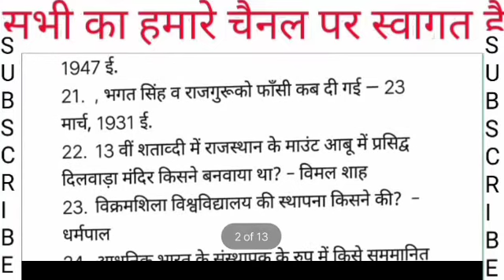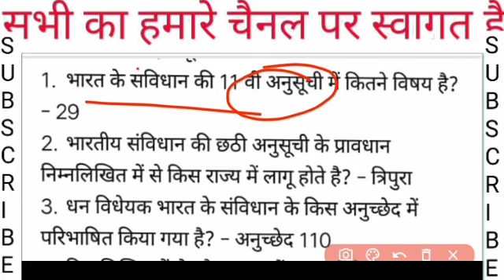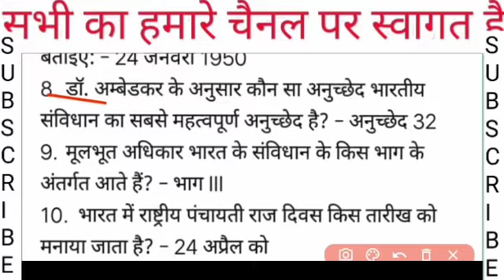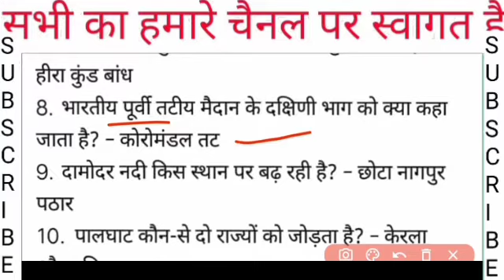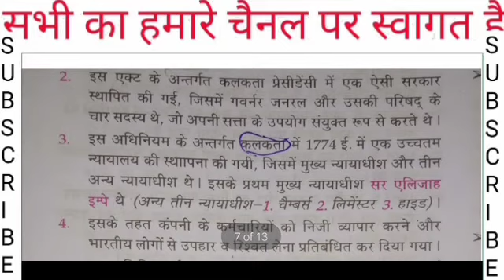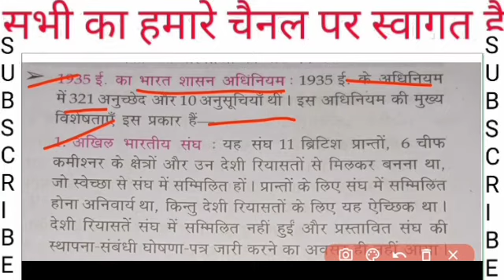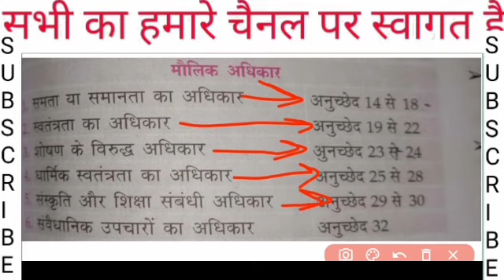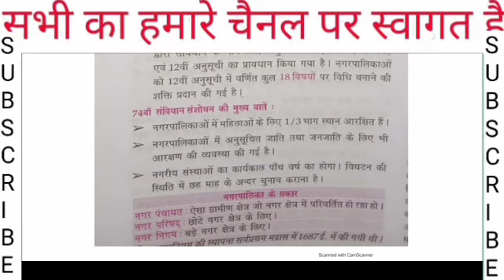deled most important practice set llimportant questionsllSocial science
आज की हेडलाइन डीएलएड वालों के लिए बहुत महत्वपूर्ण खबर है पूरा वीडियो जरूर देखें।।अबकी बार बैक नहीं शिक्षक बनेंगे।। देखिए पूरा वीडियो और हो जाइए तैयार।।One Shot vision d.el.ed third semester padhna hai bahut Jaruri abaki bar Shikshak banana haideled 3rd semester important question previous year।। अबकी बार डीएलएड पार।।आ गए एग्जाम सेंटर के नाम अब देने होंगे एग्जाम।। बहुत महत्वपूर्ण पूरा देखें वीडियो।।धरने का दम । पास है हम । UP DELED EXAM DATE 2020 I UP DELED BACK PROMOTE I UP DELED PNP UPDATE I NEW

🔴Live Update l up deled back promote l up deled 1st,2nd,3rd,4th promote l up deled exam date2020 l

UP DELED NOTICE II UP DELED EXAM DATE II UP DELED 2ND AND 4TH SEMESTER EXAM DATE II PNP UPDATE

UP DELED 1ST,2ND,3RD,4TH SEMESTER EXAM DATE II UP DELED PROMOTE II UP DELED 2017,18 BACK PROMOTE

UP DELED 2017,2018,2019 EXAM DATE II UP DELED EXAM UPDATE II UP DELED PNP UPDATE 22 SEP 2020

UP DELED BTC EXAM DATE 2ND SEMESTER AND 4TH SEMESTER II  BTC 2ND SEMESTER EXAM II DELED 2,4 SEMESTER

UP DELED 2017,2018,2019 BREAKING NEWS II डीएलएड 2017 वाले सभी fail हो सकते है ।। पूरा पैसा बेकार

डीएलएड 2017 बैच वालों का सेमेस्टर प्रमोट । ज्यादा परेशान न हो । deled 2017 batch promote

DELED SEMESTER PROMOTE I DELED 1ST SEMESTER PROMOTE I DELED 3RD SEMESTER PROMOTE I NOTICE DECLEAR

UP DELED 1ST AND 3RD SEMESTER PROMOTE 100% CONFIRM I BTC EXAM PROMOTE I 1
UP DELED SEMESTER EXAM NOTICE I UP DELED 1ST SEMESTER EXAM DATE I UP DELED BTC EXAM DATE I PNP UPDAT

2nd semester notice l UP DELED IMPORTANT NOTICE I PNP UPDATE I SEMESTERS EXAM DATE I 1ST SEMESTER EX

UP DELED EXAM DATE DECLARED I UO DELED EXAM DATE I UP DELED EXAM 1ST SEMESTER 2019-21 I UP DELED PNP

UP DELED/BTC 1ST SEMESTER 2019-21 EXAM DATE I UP DELED PNP UPDATE I UP DELED 1ST & 3RD SEMESTER EXAM

UP DELED 1ST SEMESTER EXAM UPDATE I UP DELED NEWS TODAY I UP DELED BTC EXAM DATE SHEET I PNP UPDATE

UP DELED EXAM UPDATE I UP DELED PNP UPDATE TODAY I UP BTC EXAM DATE I UP DELED PROMOTE I 1ST SEMESTE

UP DELED EXAM DATE 2020 I UP DELED/BTC EXAM 1ST SEMESTER 2019-20 I UP DELED STUDENTS PROMOTE

UO DELED EXAM DATE 2020 I UP DELED/BTC EXAM 1ST SEMESTER 2019-20 I UP DELED STUDENTS PROMOTE

UP DELED EXAM UPDATE TODAY I UP DELED BTC NEW EXAM DATE I UP DELED PNP UPDATE I BTC EXAM 1ST SEMESTE

UP DELED EXAM 1ST SEMESTER 2019-20 I UP DELED PNP NOTICE I UP DELED/B5C EXAM DATE SHEET I NOTICE

UP DELED EXAM 2010 I  Uttar Pradesh ke dipti cm ne liya bahut bada faisla

UP DELED EXAM 1ST SEMESTER 2019-20 l UP DELED PNP UPDATE TODAY I UP DELED /BTC EXAM DATE 2020

UP DELED 1ST SEMESTER EXAM DATE 2019-29 I UP DELED PNP UPDATE 11 JULY 2020 I UP DELED / BTC UPDATE

UP DELED EXAM 1ST SEMESTER 2019-20 I UO DELED/BTC SEMESTER EXAM 2020 I UP BTC PNP UPDATE 2020 I

UP DELED 1ST SEMESTER EXAM 2019-20 I UO DELED EXAM ALL SEMESTER I UP DELED EXAM DATE SHEET I PNP NEW

UP DELED EXAM DATE I UP DELED EXAM 1ST SEMESTER 2019-20 I UP DELED PNP UPDATE TODAY I UP B5C EXAM DA

UP DELED EXAM DATE 2019-20 I UP DELED DELED BTC 4RD SEMESTER EXAM DATE 2020I UP DELED PNP UPDATE
UP DELED EXAM DATE 2019-20 I UP DELED EXAM I UP DELED PNP UPDATE

UP DELED EXAM DATE 2019-20 I UP DELED PNP UPDATE TODAY I UP DELED NEW NEWS I UP DELED 1ST SEMESTER